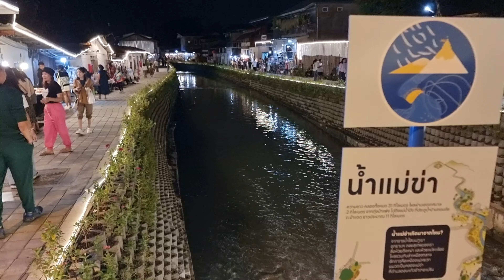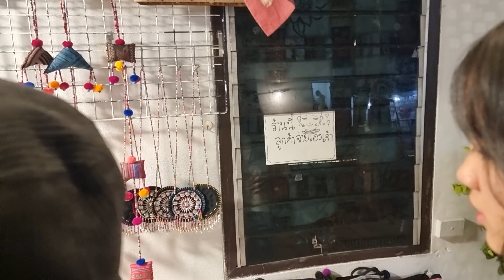มาใหม่ห้ามพลาด! คลองแม่ข่า เชียงใหม่